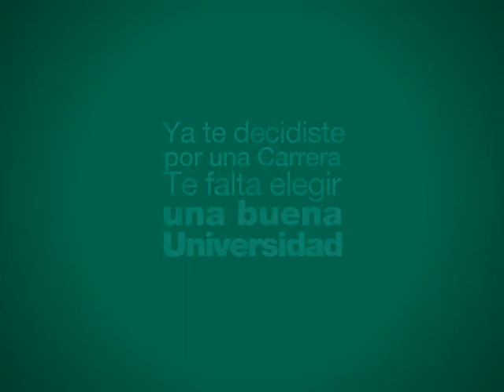Tigre - Ignacio Canuto y Guillermo Cosaro - 06/02/2014